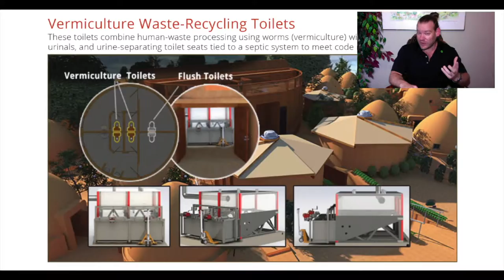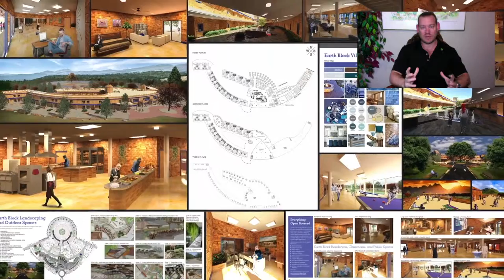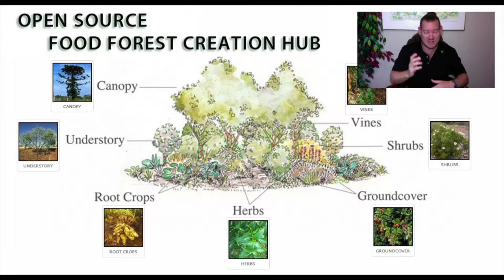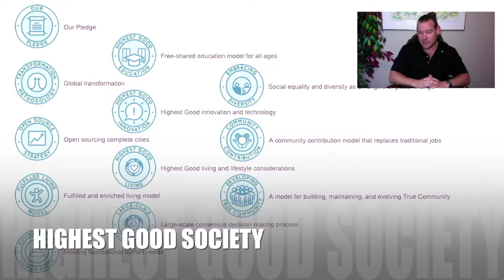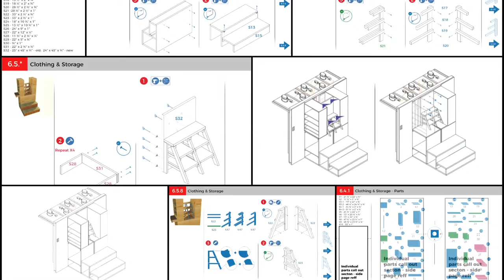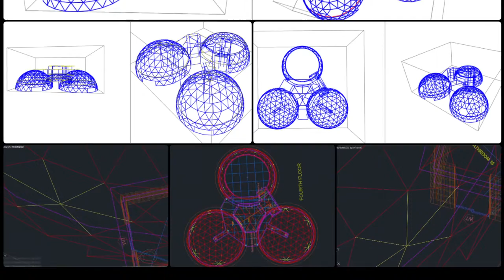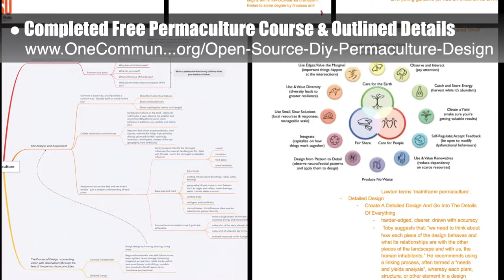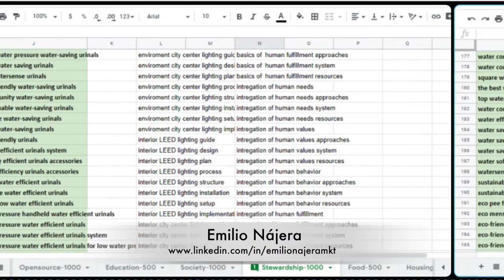One Community Weekly Progress Update #322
Abundance Through Green Living | Green Living | Open Source Cooperation | Permaculture | Global Sustainability | Sustainable Community | Creating A World that Works for Everyone | One Community | Weekly Progress Update #322

ABUNDANCE THROUGH GREEN LIVING INTRO: @:35
ABUNDANCE THROUGH GREEN LIVING SUMMARY: @13:19

Artist: VUKE